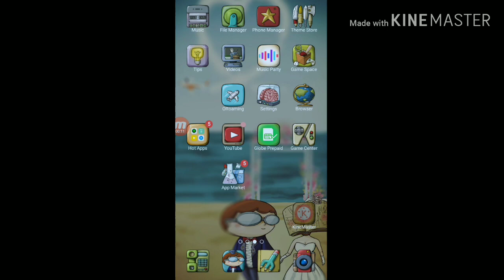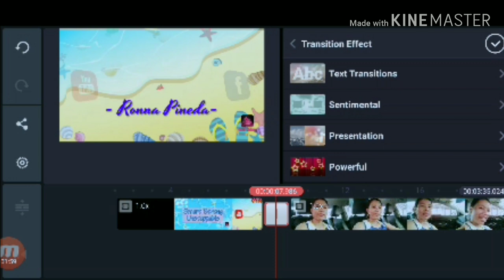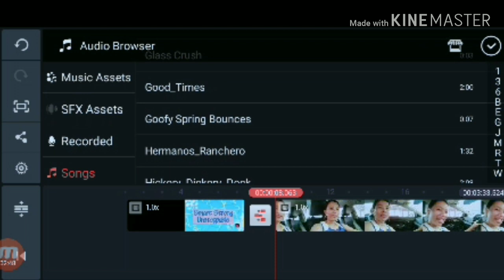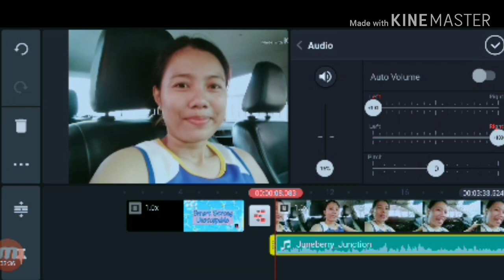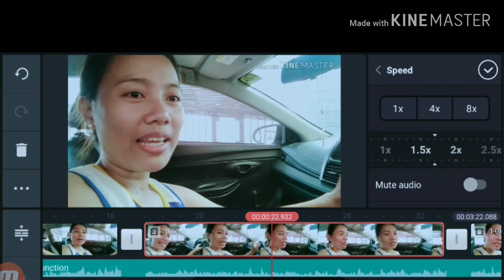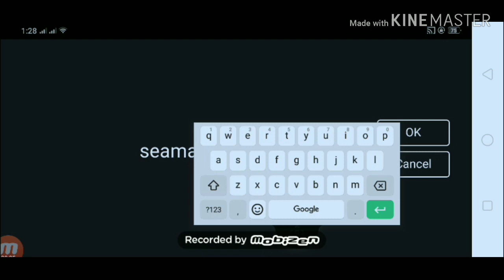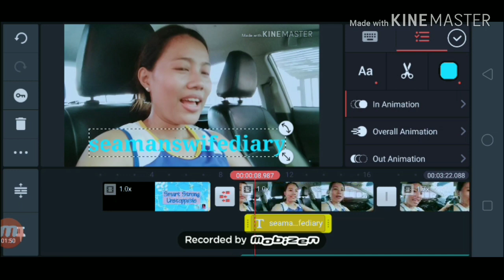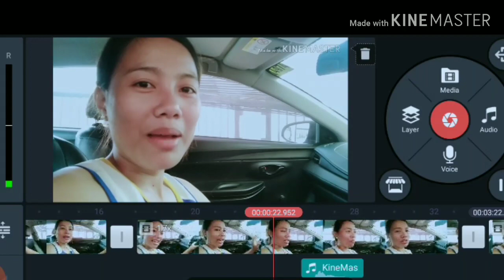HOW TO USE KINEMASTER How I edit my vlog | Seamans Wife Diary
Hello Kapamilya Hello mga Sis!

Today I will teach you on how to edit your videos using your android phone through Kinemaster app. I will show you the basic editing tools of this application.